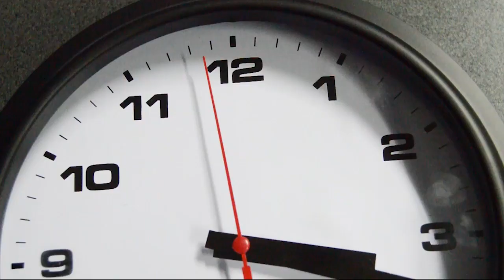2018 EDSC Film Night Trailer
The trailer for the 2018 EDSC Film Night. Epic Cinematic Inspiring Trailer by Katcamusic. Licensed through AudioJungle.